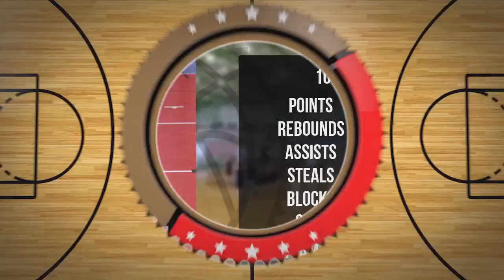Piotr Kmiecicki Player Mixtape DC98 Junior Zambrów 2024